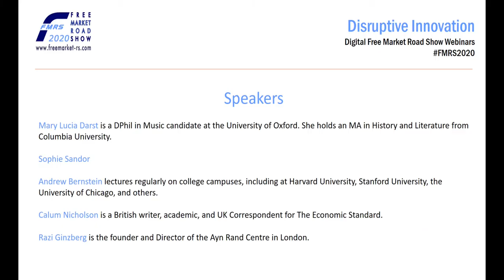Innovation for Education - Education for Innovation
1st Webinar FMRS London

Mary Lucia Darst is a DPhil in Music candidate at the University of Oxford. She holds an MA in History and Literature from Columbia University.

Sophie Sandor

Andrew Bernstein lectures regularly on college campuses, including at Harvard University, Stanford University, the University of Chicago, and others.

Calum Nicholson is a British writer, academic, and UK Correspondent for The Economic Standard.

Razi Ginzberg is the founder and Director of the Ayn Rand Centre in London.

This video is part of the ongoing digital efforts of the 2020 Free Market Road Show. For more videos like this and further information about our events in 2020, please